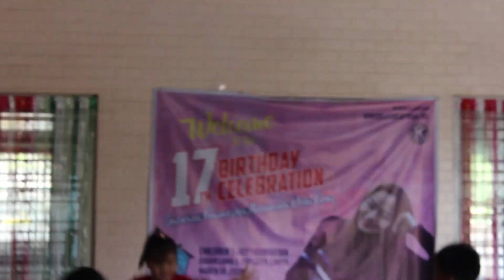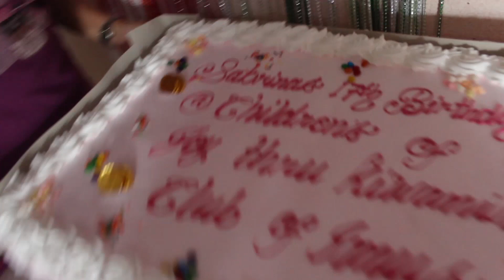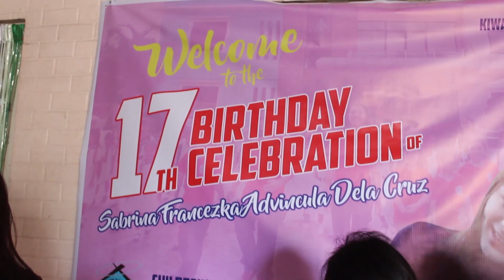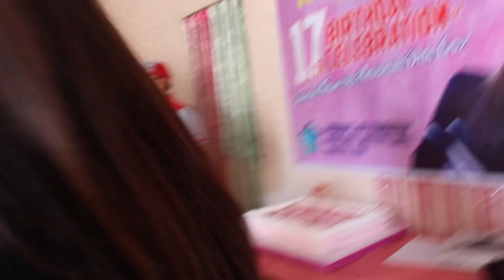SAB'S 17th BIRTHDAY | VLOG #106